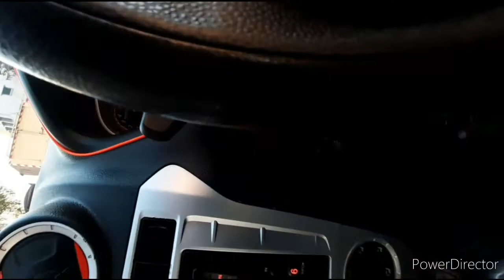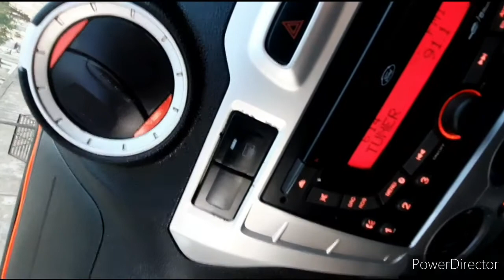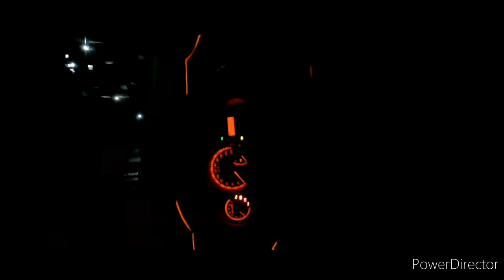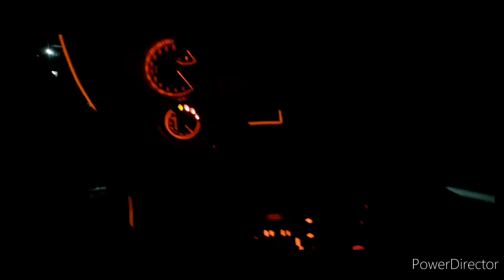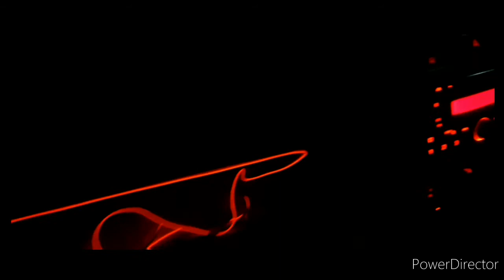El wire light installation in dashboard 450 ruppes in any car# ambient light dashboard light